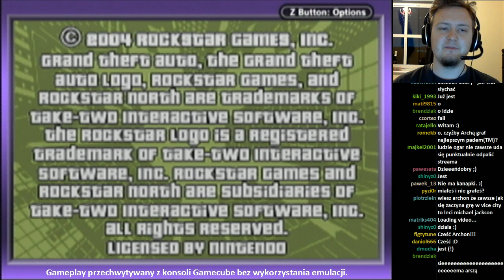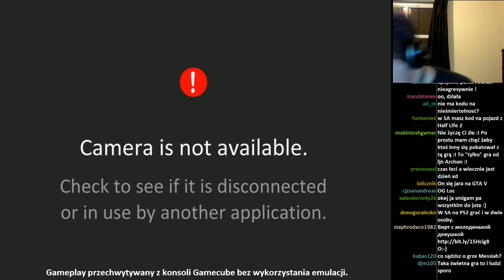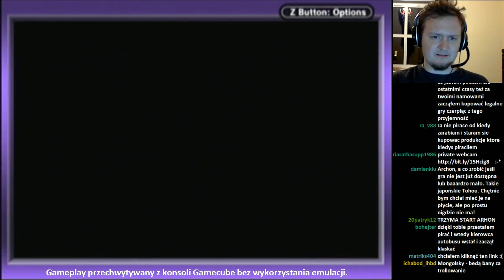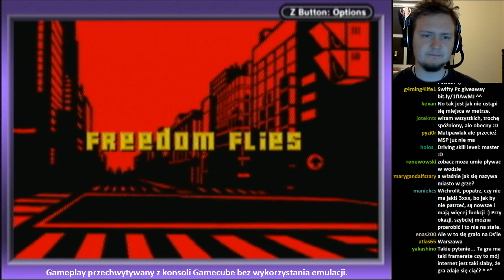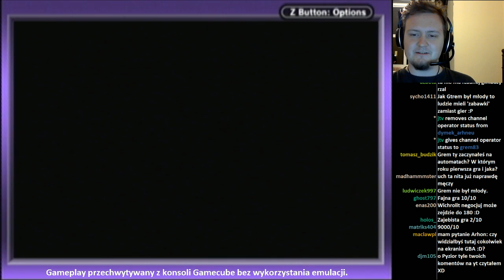Grand Theft Auto Advance (GBA) - stream z konsoli Gamecube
GTA na Game Boy Advance to gra, hm, dość specyficzna nie tylko dlatego, że wydana została na platformę przenośną, ale chociażby z uwagi na to, że wprowadza koncept czołgów z rakietami samonaprowadzającymi i miasto w którym z jakiegoś powodu wszyscy leją się po gębach.